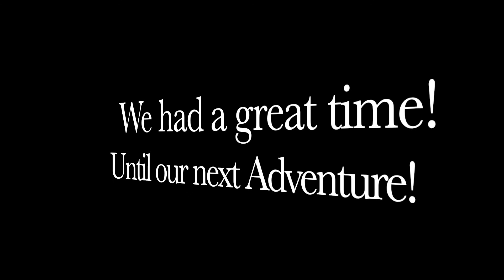Our Universal Orlando February 2021 Vacation Trailer!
Here are some of the many hightlights of our vacation we took when we went to Orlando Florida in February for my birthday.  We can't wait to go back!